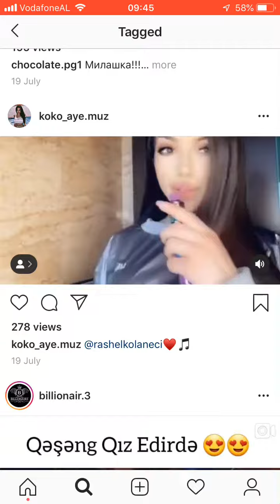Rashel kolaneci Instagram ❤️❤️❤️❤️❤️